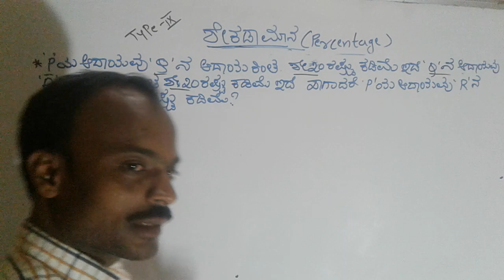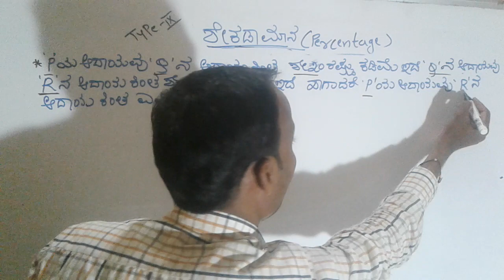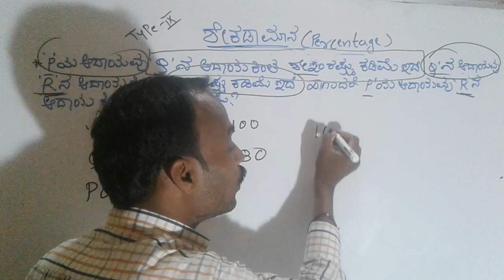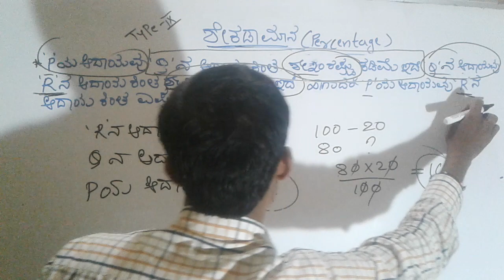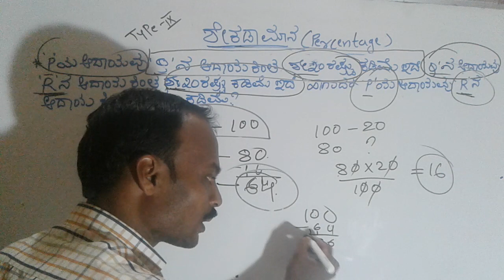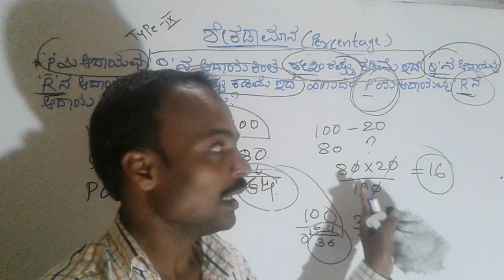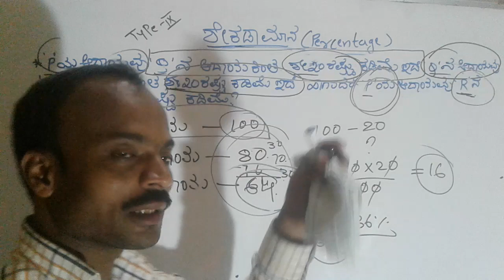ಶೇಕಡಾಮಾನ-9A/percentage-9A/mental ability/maths in kannada by spkgkworld s.p.kumbar.sir.